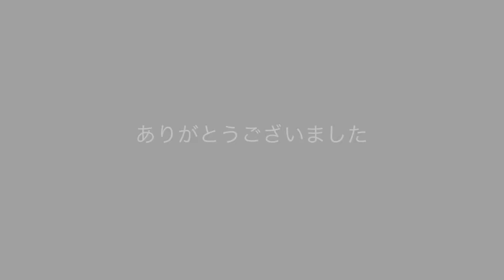【卓球】チキータ家族勢揃い！？ナガシータ:マワリータ:カマイタチ:ワタガシ:チキータせんのかーい:くるりんぱ！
愛弟子のチャンネル！登録してね！
部員募集中⭐︎